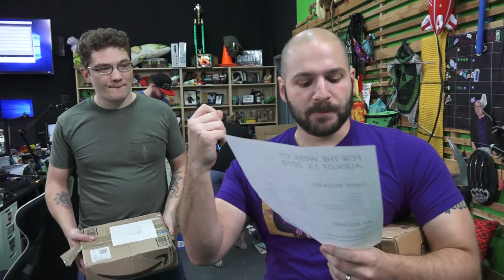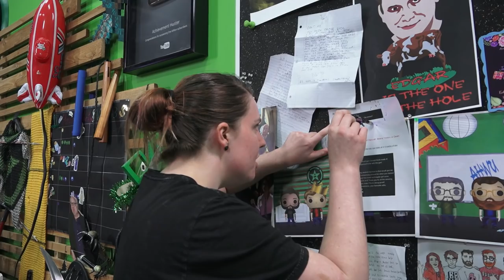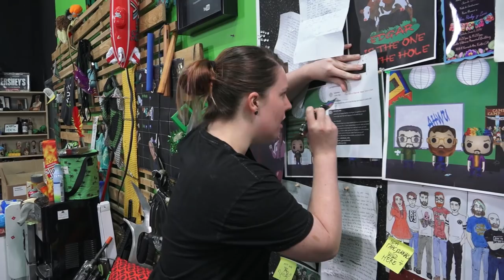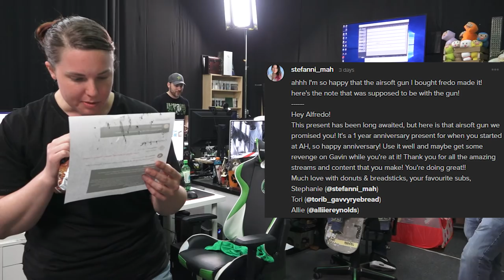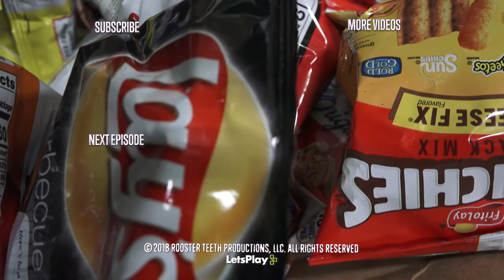There's a New Ball in Town - AHWU for August 13th, 2018 (#434)